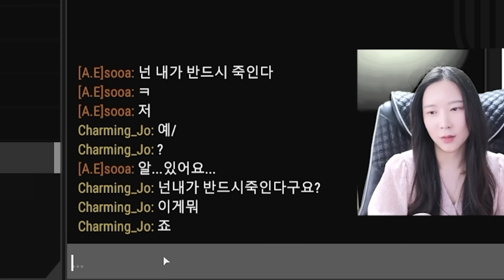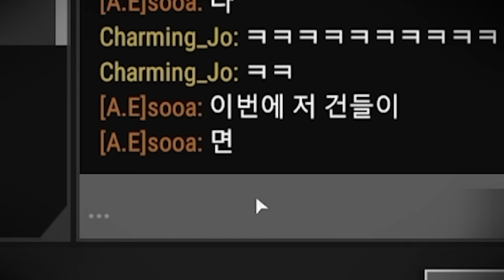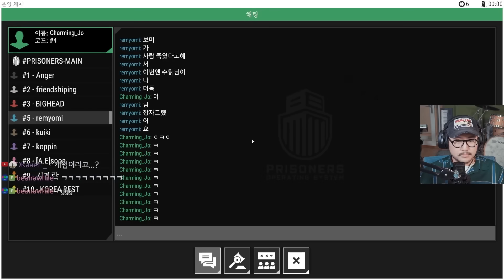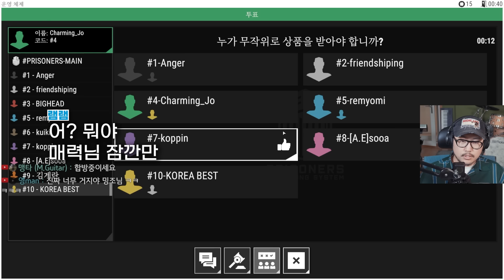나만 잡으러 오는 연상의 집착녀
[Live stream Platforms : 생방송 플랫폼]

Editing: MINO